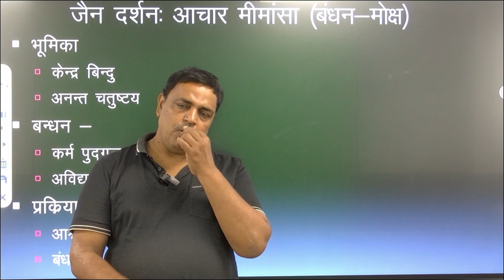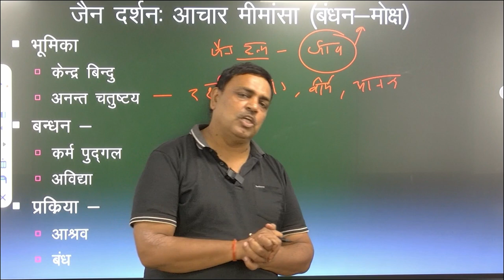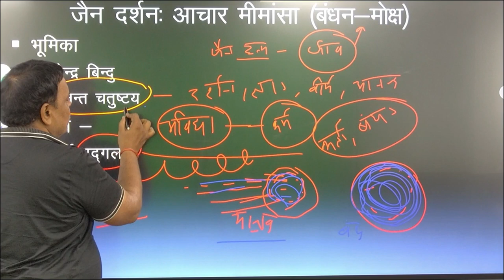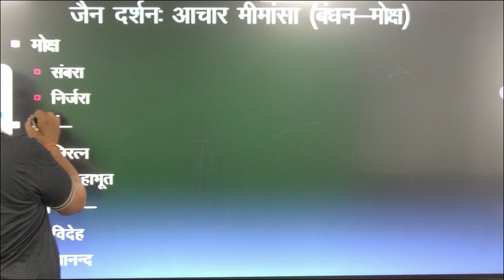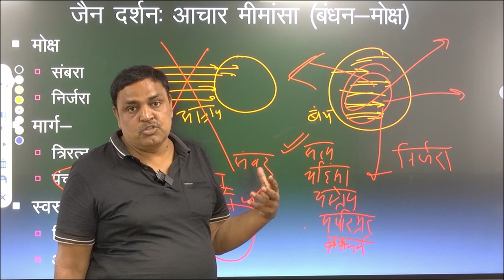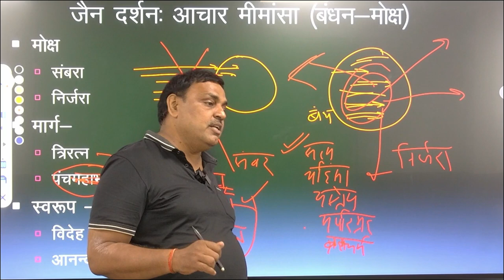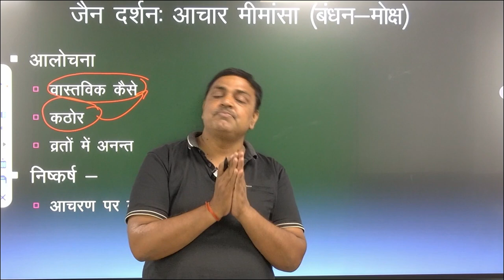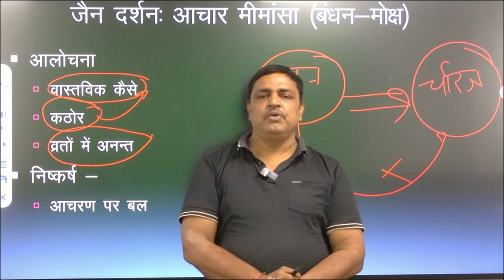MAPH101(N)BLOCK 3UGPH-103(N)BLOCK2JAIN DARSHN PART4 MOKASH BY DR.Atul kumar mishra Asst.Prof.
MAPH101(N)
                                                          BLOCK 3
                                                     UGPH-103(N)
                                                         BLOCK2
                                                    JAIN DARSHN

                                                           PART4

                                               BANDHAN MOKASH

                                                              BY
                                                 DR.Atul kumar mishra
                                                 Asst.Prof. Philosophy

                                                            UPRTOU